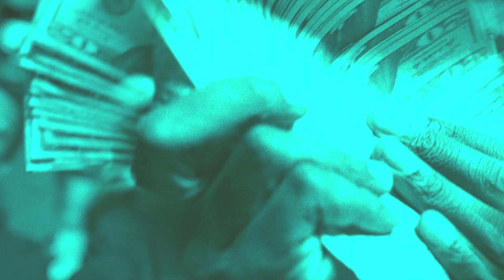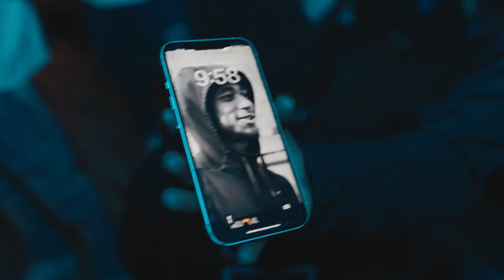LIL PUG - HOMICIDES (Official Music Video)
directed by jay rich films.